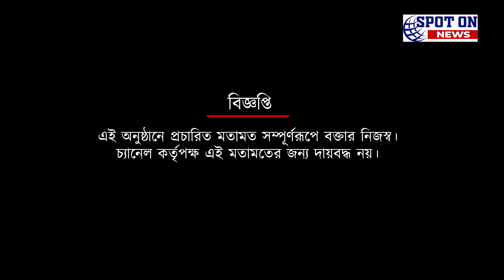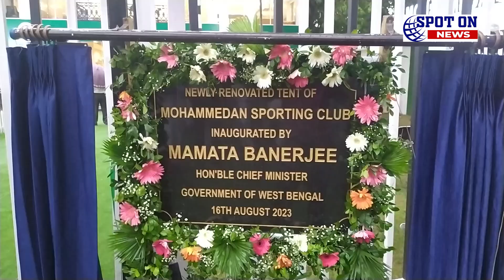জয়ে ফিরলেও ছন্দে দেখা গেল না হুয়ানের দলকে